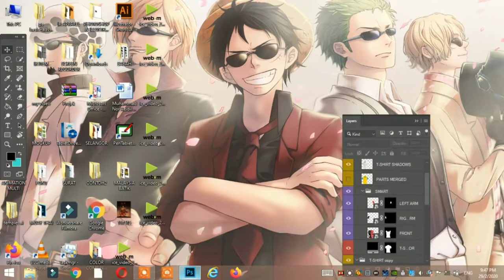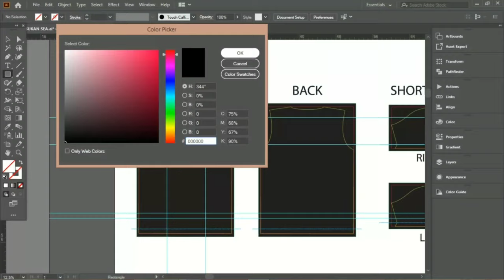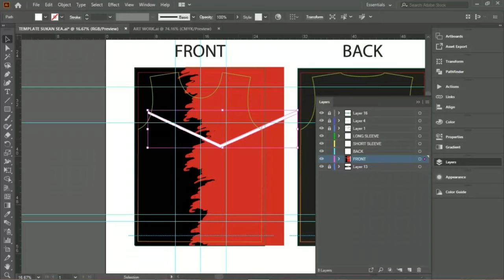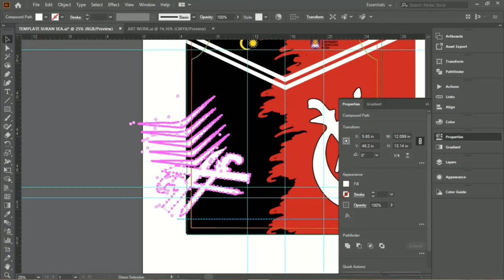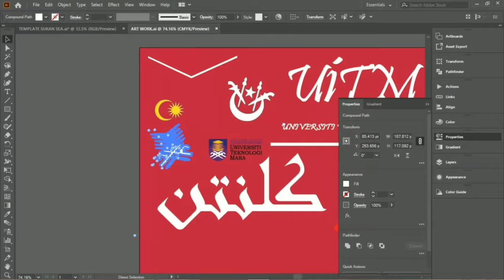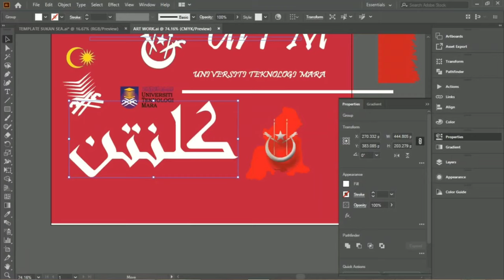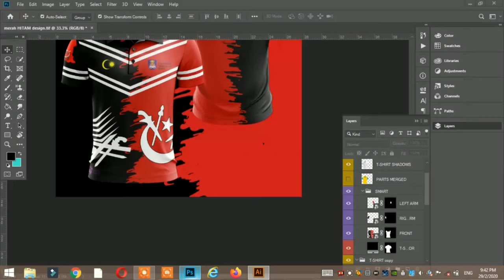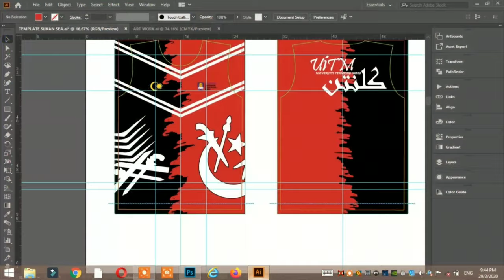Cara Membuat Template Ai | Adobe Illustrator Tutorial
In this tutorial I will show you how to make jersey mockup & jersey design using Adobe Photoshop in simplest way. Watch the complete tutorial.
To Create a Jersey Design using a Mock-up in Photoshop, you will have to get a Mock-up to do so. You can purchase one from the link.
We will start by opening the Mock-up in Photoshop CC. Then we will import the Logo into the same document and use the Color Picker tool to pick a few colors. The Main idea is to create various shapes on layers and create clipping masks so that they are masked on certain parts of the Jersey. We will also jump into illustrator to create cool patterns using the blend tool and import these patterns into Photoshop to integrate them with the shapes that we created earlier.
The content provided on this channel and its videos is only to develop Graphics Designing skills.
We would always try our best to keep our channel and its content updated.
If someone want to use our content for any purposes, they have to take permission to us.